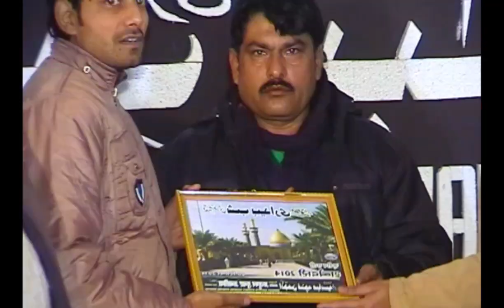Munajaat Bibi Sakina (S.A) | Sakhawat Ka Dariya Hai Baba Tumhara Aye Bibi Sakina | Paigham Shirazi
Manqabat Bibi Sakina (S.A)

Reciter :- Jb Paigham Shirazi Sb

Qadeemi Tarhi Shabedari 14th Daur 2014

Khit

Nizamat :- Jb Sahar Arshi Jaunpuri Sb

Bairuni Nauhakhwaan
Jb Paigham Shirazi Sb Jaunpur